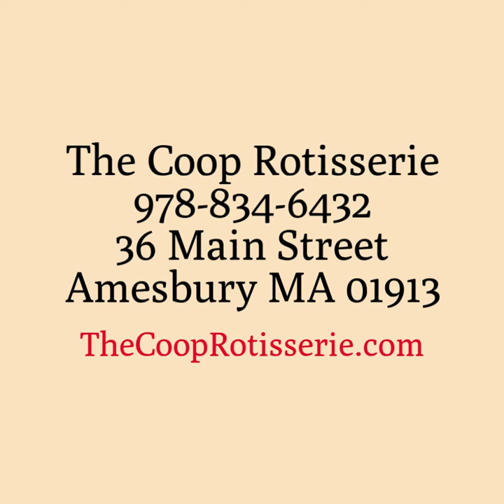The Coop Rotisserie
Life is too short to waste time on bad food! Enjoy the Coop!